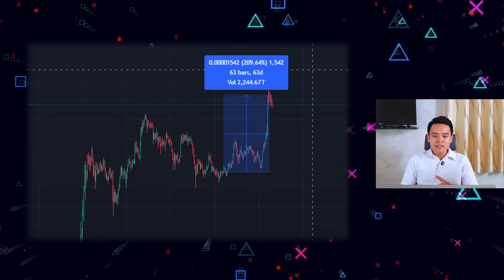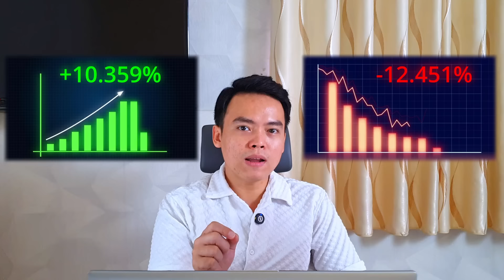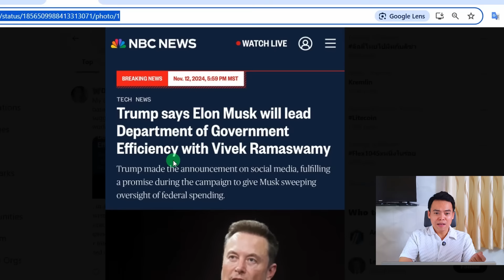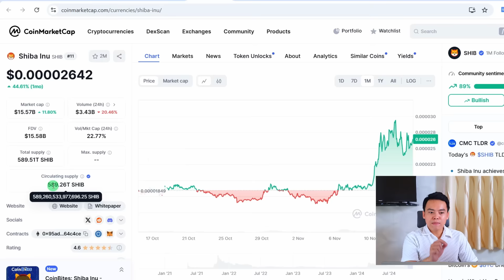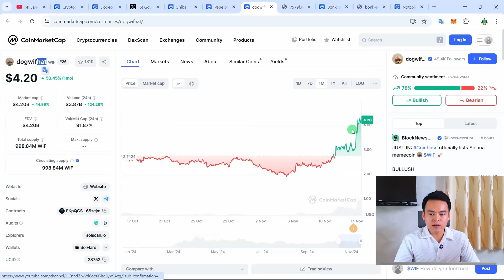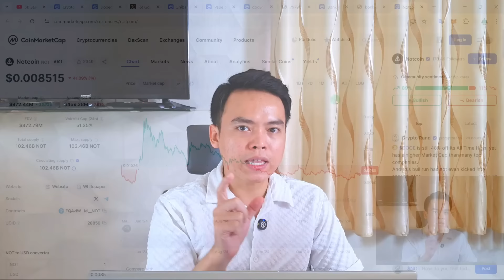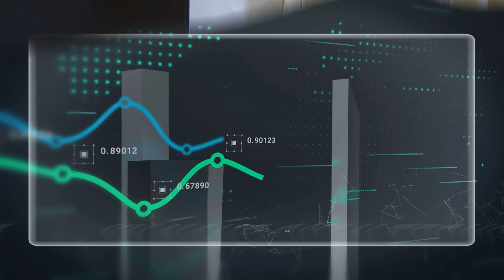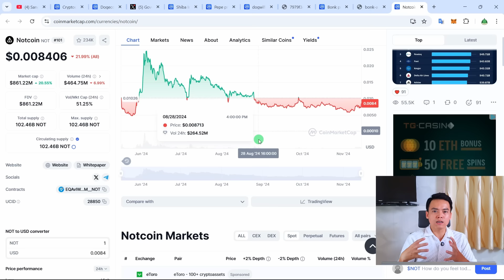TOP Meme Coin tăng "ĐIÊN" - Bạn cần biết điều này! | Sang LV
Trong video này Sang sẽ cập nhật đến anh em tình hình những đồng meme coin có vốn hóa lớn trên thị trường hiện nay. Hãy xem hết video để biết những đồng meme token này là đồng nào nhé!!

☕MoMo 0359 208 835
☕VCB 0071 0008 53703 (Luu Van Sang)

📖 MỤC LỤC:
00:00 INTRO
00:59 CÁCH TÌM MEME COIN TĂNG MẠNH
02:28 Doge coin
06:04 Shiba Inu
07:58 PEPE
09:42 Dogwifhat
11:07 BONK
12:18 NOT coin
15:10 ƯU & NHƯỢC ĐIỂM MEME COIN
15:50 KỸ NĂNG QUAN TRỌNG KHI ĐẦU TƯ MEME

⚠️Lưu ý:
1. Mục đích kênh của Sang là cung cấp các kiến thức hữu ích cho nhà đầu tư Crypto ở thời điểm hiện tại và sẽ không chịu bất kỳ trách nhiệm nào đối với việc đầu tư của bạn.

2. Thị trường Crypto vẫn luôn tiềm ẩn nhiều rủi ro, vậy nên bạn hãy nghiên cứu thật kỹ, đầu tư với tiền nhàn rỗi và không nên chơi tất tay hoặc vay mượn từ bạn bè để đầu tư.

3. Tất cả những thông tin chia sẻ trên kênh của Sang đều là quan điểm cá nhân, không mang tính chất là 1 lời khuyên đầu tư. Các bạn hãy cân nhắc thật kỹ và tự chịu trách nhiệm cho các quyết định đầu tư của mình.